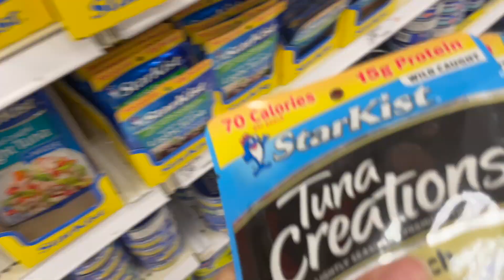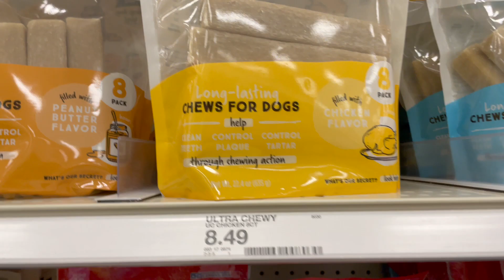Helping a Homeless Man and His Dog - Part 1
Helping the homeless & their pets

Here is part 1 of me getting the first batch of food for Jason & Jubilee. I am beyond grateful that as a community we can make this world a better place and how many of you donated and trusted me - for that I salute you. You can rest assured that every penny will go towards them. I am working on editing part 2 and will upload very soon.